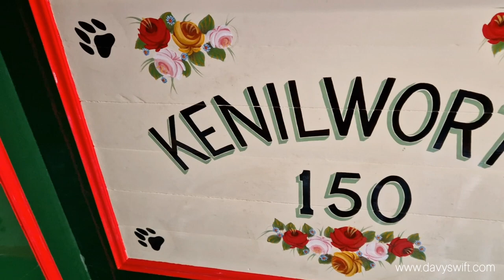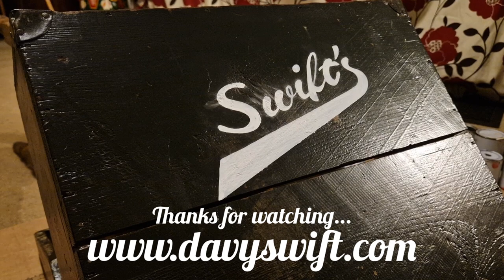Narrowboat Painting | April Highlights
Music written and recorded by Kate Rusby for Pure Records (purerecords.net).